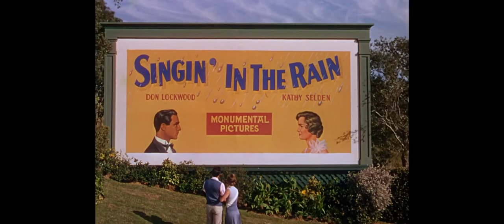CONVERSE ANGEL l Kısa Film (Deneysel)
İlişkisinden yeni ayrılmış bir oğlanın ayrılık sonrası ilk rüyası.

Directed by Ali Eren Çelebi

Crew
Oğuz Salar
Asya Doğa Özer
Can Karayalçın
Kaan Aykutalp

Tür: Deneysel
Yıl: 2019